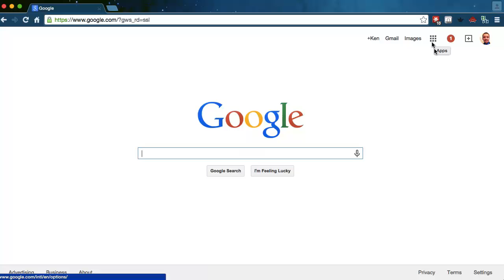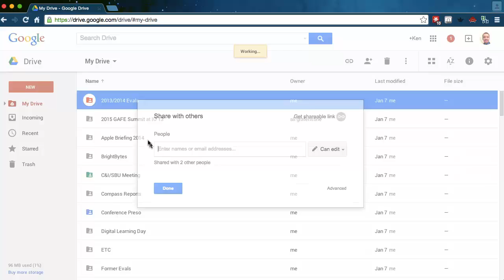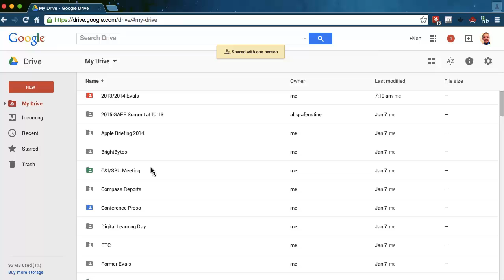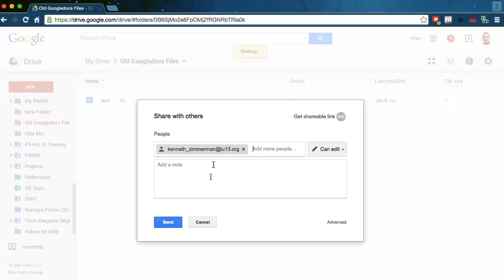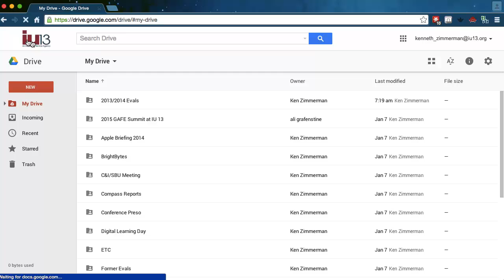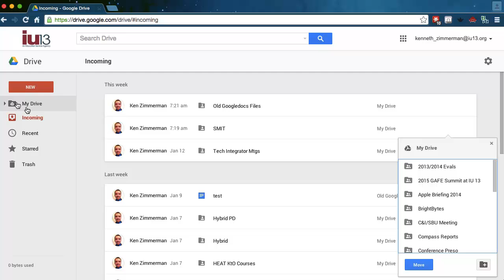How to Share from Google account to Google Account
Did you recently go from a personal Google account to a Google Apps for Education Account?  Learn how to share your files from one Google account to another.